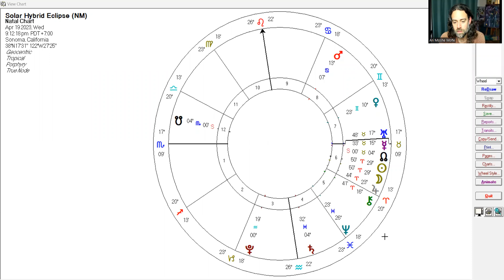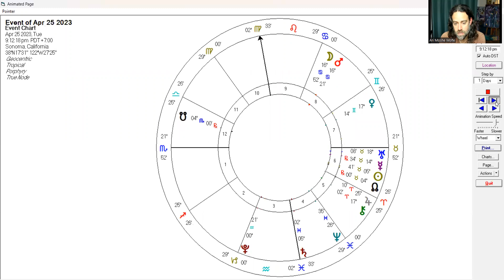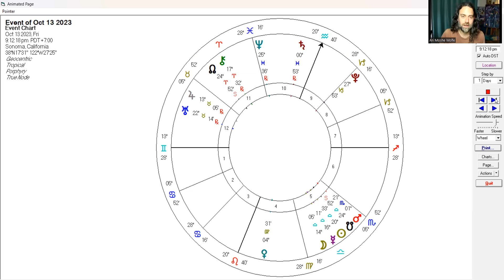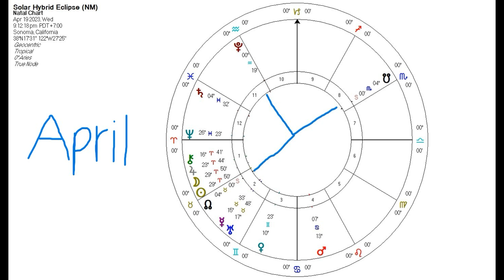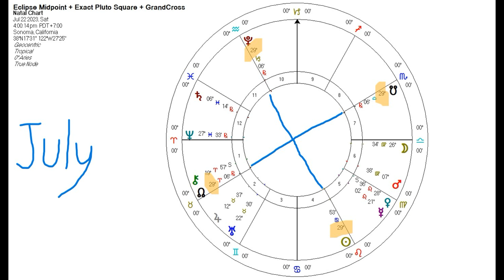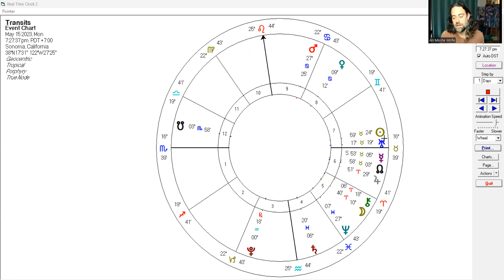This Week's Eclipse & the Next 6 Months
Part 2 on exploring this current eclipse season. In this video I speak more deeply about Pluto's fascinating role in this eclipse and what specific process is going on over the next 6 months. I also address Mercury stationing Rx during this eclipse. I close with a song!

These videos are often accompanied by written articles on the same topic.

Lyrics to song:
We give thanks to great spirit to carry us through
We give thanks to great spirit that carries us through
And we trust in this moment for all that we need
Yes we trust in this moment for being enough
And we heal one another with the songs of our heart
by Ari Moshe Wolfe